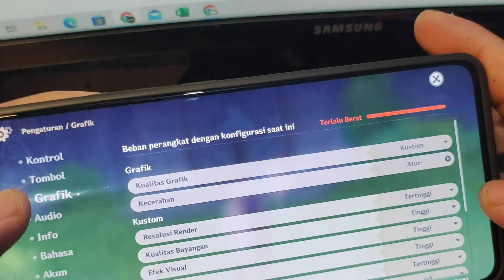Gaming Test Redmi Note 13 Pro 5G Genshin Impact Rata Kanan (Highest)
dalam video ini saya gaming test genshin impact untuk settingan rata kanan di HP Redmi Note 13 Pro 5g